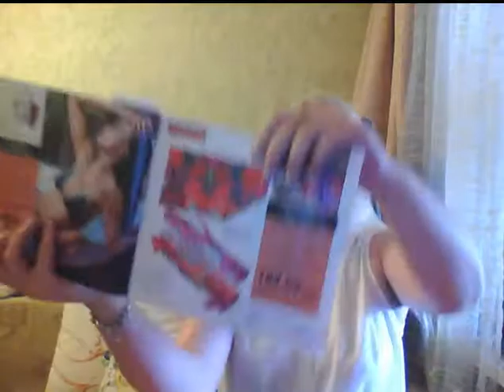Мой первый Заказ в Каталоге 8 2017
Коллекция Notthern Beauty, Стойкая крем краска для волос Эксперт Цвета, серия Клубника и ревень и Смягчалка с маслом морошки.